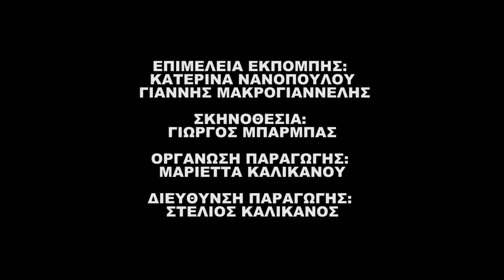Όταν θέλει να σου κλέψει τη λάμψη στο TikTok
To καλό (ή το κακό για κάποιους) με τα social media στην εποχή μας, είναι πως αναδεικνύουν δεξιότητες που παλιότερα δεν θα ενδιέφεραν κανένα… «Σε Σχέση», με την Κατερίνα Παναγιωτοπούλου και τον Θανάση Πασσά.